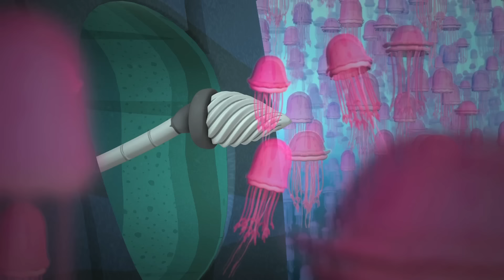Octonauts - The Fish That Glows in the Dark | Full Episodes | Cartoons for Kids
A fish that glows a bright green color has no problem seeing in the dark caverns on the sea bed.